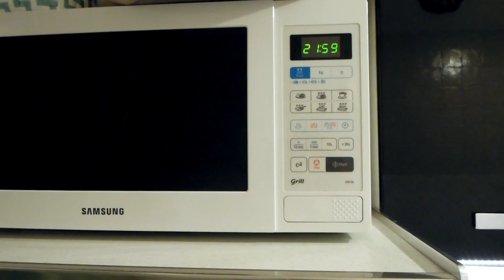PESCE D'APRILE MAL RIUSCITO! Vlog sabato 1 aprile 2017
nadia_emme

nadia_emme

nadia_emme